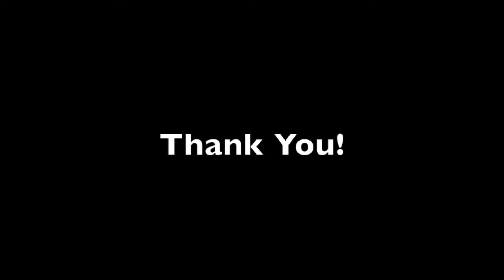Willis Tower: Hands in Motion (a.k.a. Sears Tower) Full Length Audio - Gradually Appearing Structure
"Willis Tower: Hands in Motion" (a.k.a. Sears Tower - Audio Video) is a full length audio video of a gradually appearing 3,303 Lincoln Logs structure that weighs at 62.8 pounds.  The dimensions are as follows: 14" X 16" X 59.5."  The music is made up of 133 tracks.